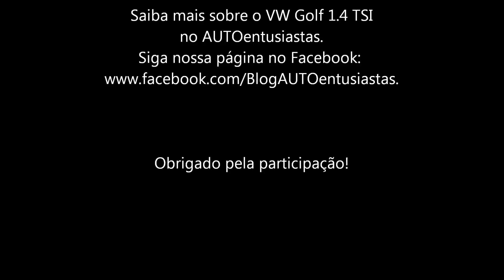VW Golf 1.4 TSI com Paulo Keller